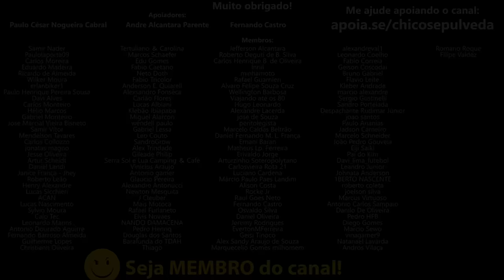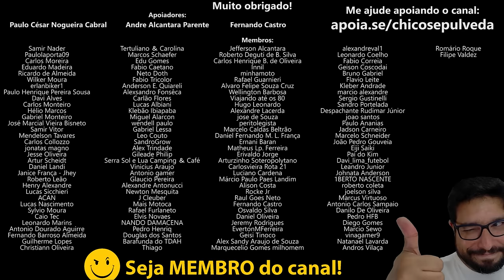MOTO = AUTOPRESERVAÇÃO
🔹Faça uma doação em Bitcoin ou Ethereum:
BTC: bc1ql5esj3ctne5gv9mqg54j4gsns280fpu3jfxqjm
ETH: 0x16be8dc1D7f74c1CB2AA2e02089EA5f5fd168bc3